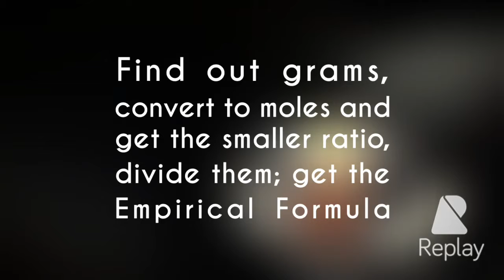HSA Brownsville Empirical Formula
Empirical formula of magnesium and oxygen. How to find empirical formula of magnesium which is given in gram, mole-gram conversion, mole ratio.